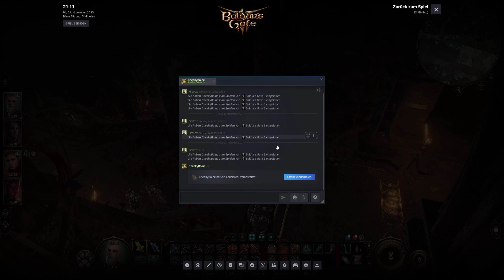dieZwei ✌ 10: Tantchen Ethel und das Unterreich ⛩️ BALDUR'S GATE 3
► Gespieltes Spiel: Baldur's Gate 3

dieZwei (oder die2) ist ein Gemeinschaftsprojekt von Cheekyboinc und FireFox. Wir testen Multiplayer/Koop-Spiele an oder spielen diese je nach Lust und Laune von Vorn bis Hinten durch. Manchmal mit Humor und sehr oft sich selbst nicht ernst nehmend spielen wir uns durch die Weiten der mehrspielernden Computerspiele.